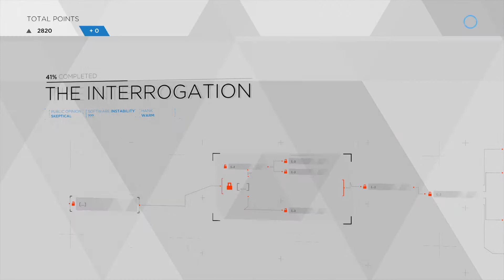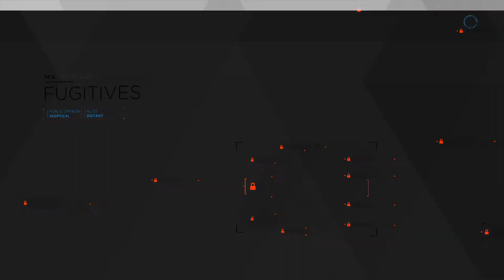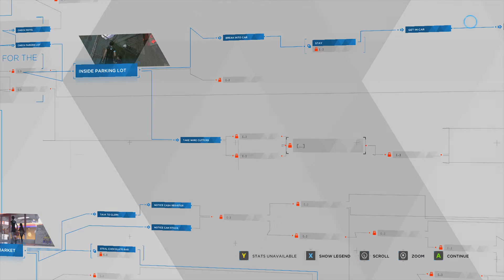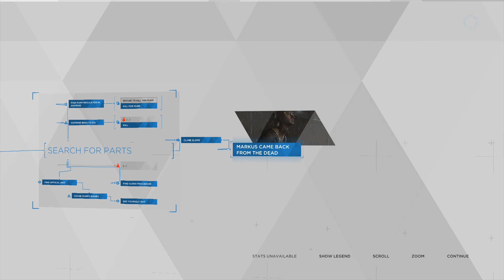Detroit Become Human Tamil Gameplay Part-3|The Interrogation|Fugitives|From the Dead